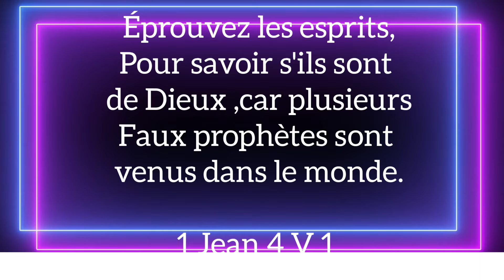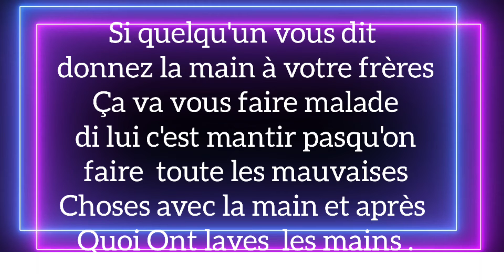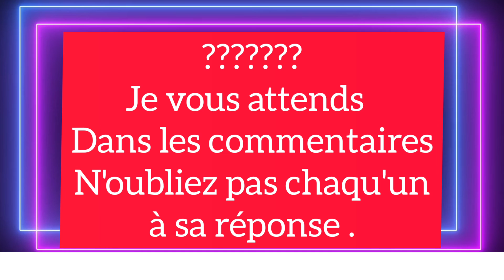Devons nous dire ...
nous devons avoir la sagesse de Dieu pour lutter
contre toutes mauvaises esprits